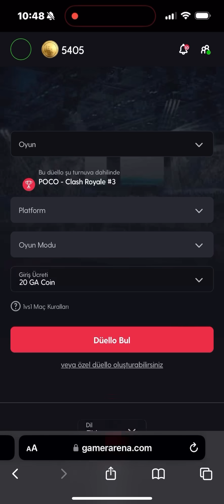“KOLAYCA” İyi Oynamanın Taktiği Açıklandı…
Ben Semih. Clash Royale’de esporcuyum. Özellikle dik telefon pozisyonu deneyimi için optimize edilmiş, eğlendirdiği kadar zekayı çalıştıran videolarımız ile her gün 17:00'da kanalda buluşuyoruz.